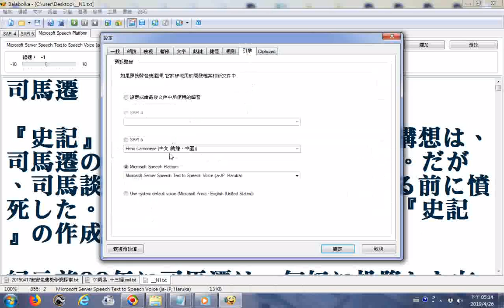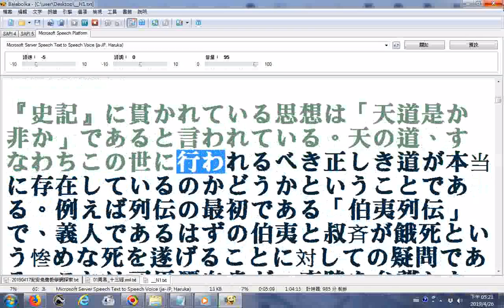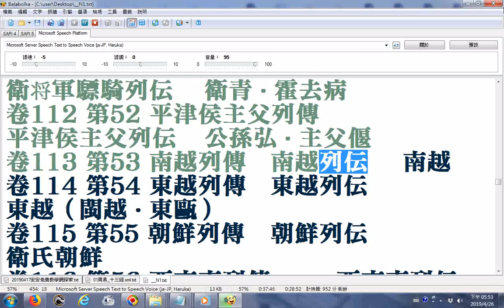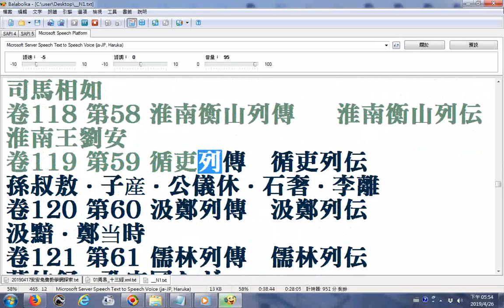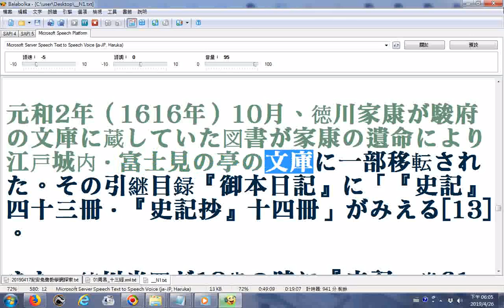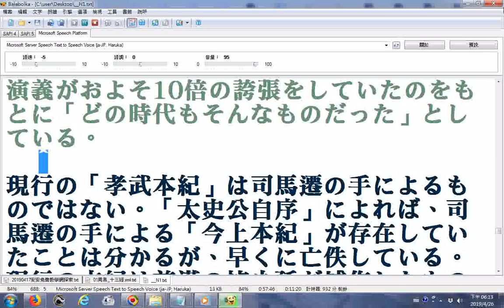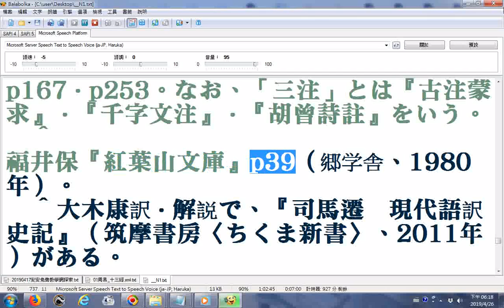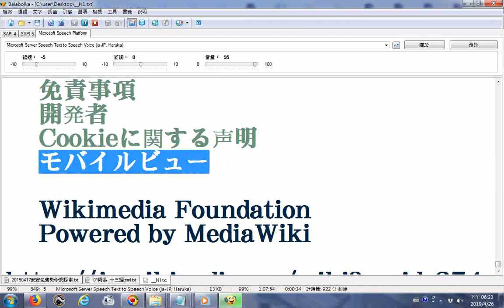日文網頁20190313，20190426使用#電腦程式#Balabolka